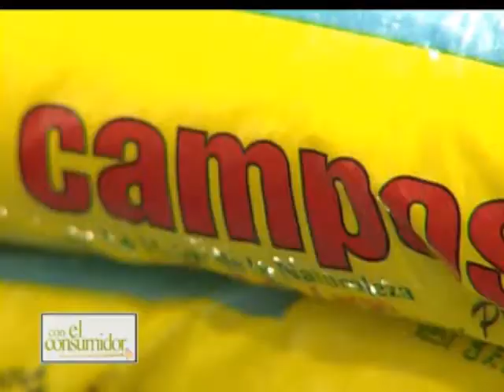Dr, Mañon, La Tuberculosis